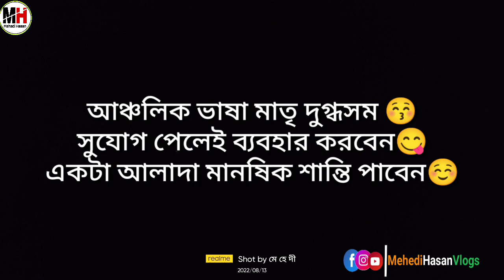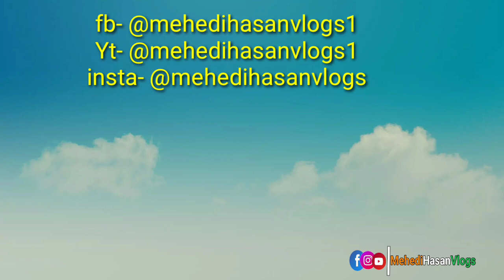মন্দারমনিতে বন্ধুদের সাথে কাটানো এক সন্ধ্যা বেলা || Vlog No. -01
মন্দারমনিতে বন্ধুদের সাথে কাটানো এক সন্ধ্যা বেলা।